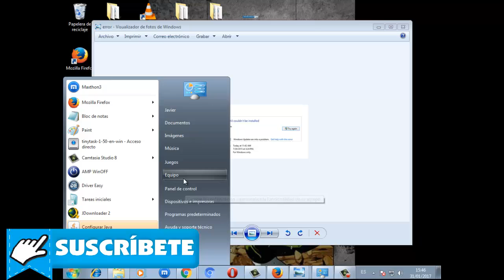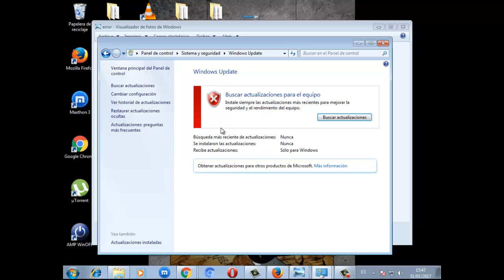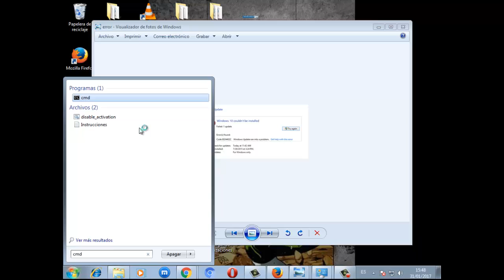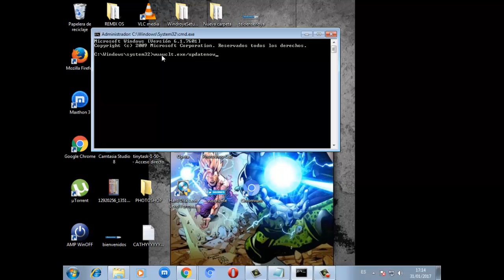Como solucionar el Codigo Error 8024402C Windows 7/10 I Solucion 2024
Te enseñare a como solucionar el Error 8024402C de una manera muy facil rapida y sencilla.

Codigos nombrados en el video:
*cmd
*wuauclt.exe/updatenowupdate

Videos Recomendados
💛 Como ACELERAR Celular. Haz esto!